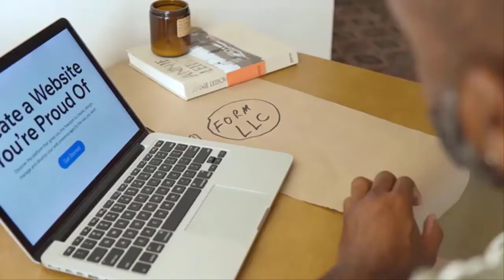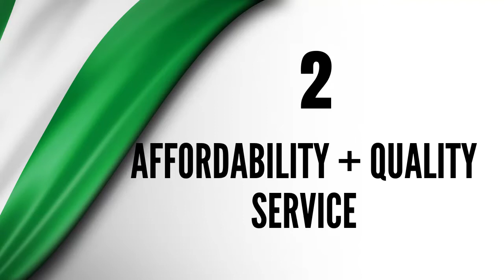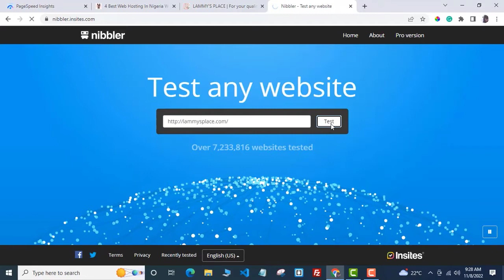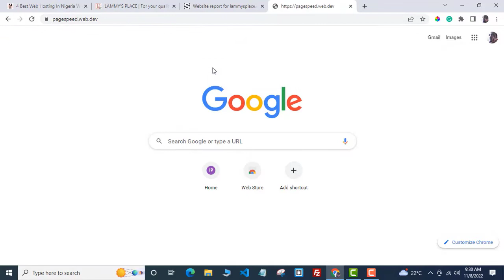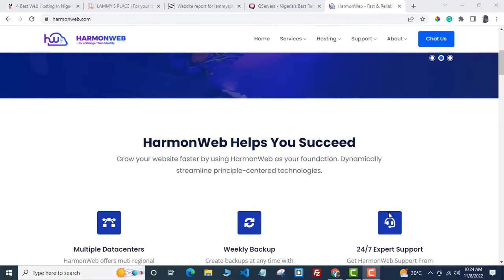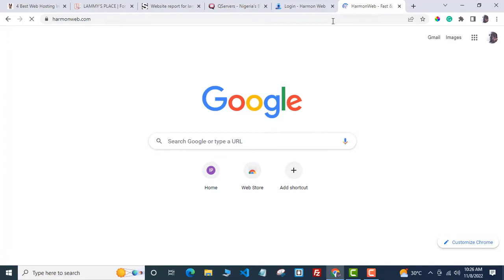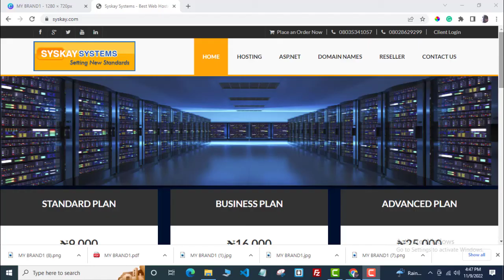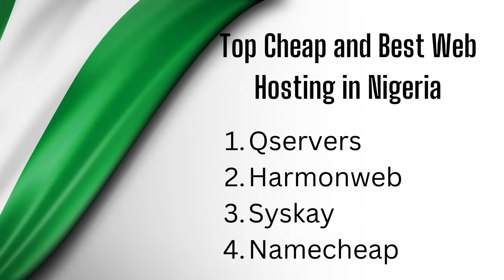Cheap and Best Web Hosting in Nigeria 2023 | Cheap Web Hosting Almost For Free!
I showed 4 top cheap and best web hosting in Nigeria based on my experience with over 10 web hosting companies. You won't go wrong if you patronize any of these 4 cheap web hosting services.
If Cheap and best web hosting in Nigeria is what you want, then check this video out.

Let me know if you have any issues with any of your web hosting in the comment section.

Video Chapters
0:00 Introduction
00:59 How many cheap web hosting services exist in Nigeria?
01:17 4 factors to note before picking a cheap web hosting in Nigeria
02:54 Cheap and best web hosting in Nigeria- QSERVERS
07:25 Cheap and best web hosting in Nigeria- HARMONWEB
09:46 Cheap and best web hosting in Nigeria- SYSKAY
11:40 Foreign but affordable web hosting alternative
cheap and best web hosting in Nigeria//cheap web hosting//web hosting in nigeria